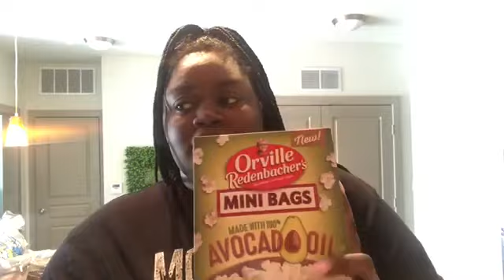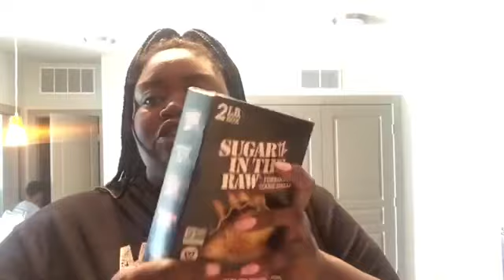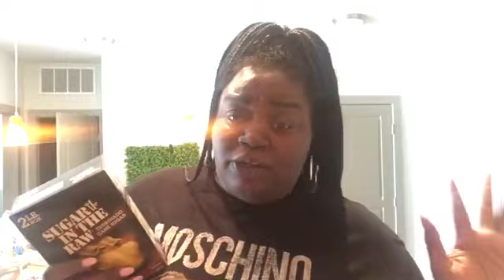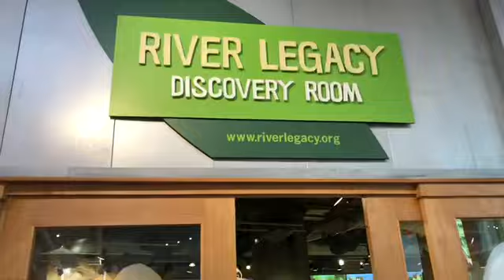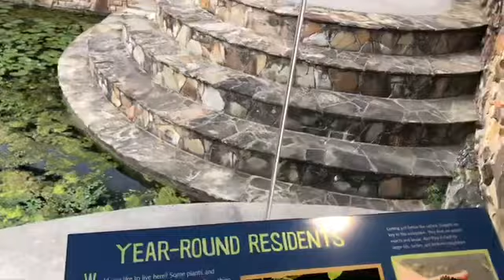VLOG!Easter weekend!Small Grocery Haul +Free Places To Take Your Kids In Texas (River Legacy Center)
Hello all! River Legacy is a fun exhibit full of trails and activities. It is free except one part where the technology is but the other things are fun also.